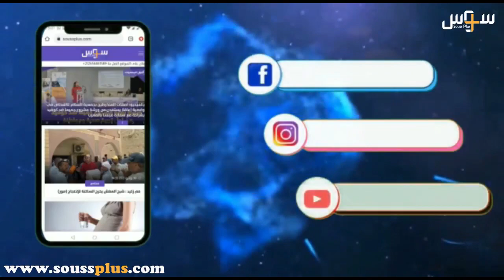زغاريد نسائية وتصريحات طريفة ليلة تأهل الاسود للربع النهائي